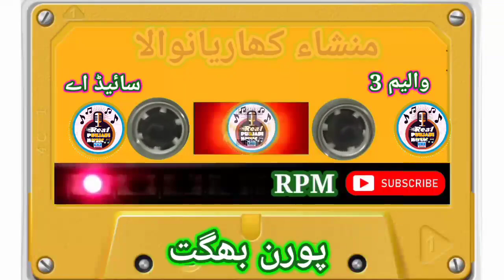Puran Bhagat | Mansha Kharian Wala | Vol : 3 Side : B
سائیڈ اے